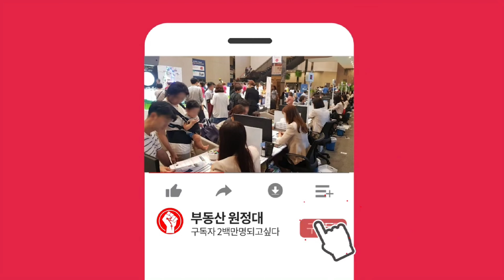4K] 화성 동탄신도시 동탄 파크릭스 84B타입 33평 모델하우스 영상 동탄 아파트 줍줍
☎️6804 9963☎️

동탄 파크릭스
사업지 위치
경기도 화성시 동탄면 화성동탄2 택지개발사업지구내
52BL:화성시 신동 186
51-2BL:화성시 신동 17-1
51-1BL:화성시 신동 162

 시공사
현대건설, 동부건설, 대보건설, 계룡건설

개요
52BL : 679세대
지하1층 부터 지상 20층  13개동
주차 : 908대
51-1BL : 310세대
지하2층~지상20층   8개동
주차 : 416대
51-2BL : 414세대
지하2층~지상20층 / 9개동
주차 : 554대

분양가 안내
74제곱 : 4억2천 부터
84제곱 : 4억9천 부터
97제곱 : 5억8천 부터
110제곱 : 6억7천 부터

계약금
호실별 계약금
1차 1000만원
 2차 한달이내

계약방식
계약금 10%
중도금 60% 이자후불제
잔금 30% 준공 25년 7월 예정

계약일정
1월 19일 부터 선착순 동호 지정후 계약

계약 서류
신분증
주민등록 등본 1 부
인감증명서 1부
인감도장
인감대신 "본인사실서명확인서"  "서명" 으로
대체 가능합니다

계약 계좌
수협은행/신한자산신탁
개별안내

 기타사항

신주거문화타운내 최대규모
초,중,고 품은 대단지

만19세이상 전국 누구나 가능
청약통장 무
실거주의무 없음
전매기간 완화 8년에서3년
취득세 완화 1%~3%
대출 LTV 70% / 생애첫주택 80%
신규 공급 아파트 동호수지정의 기회!